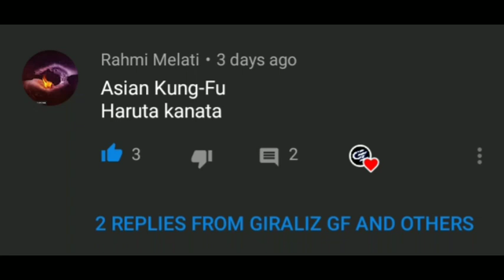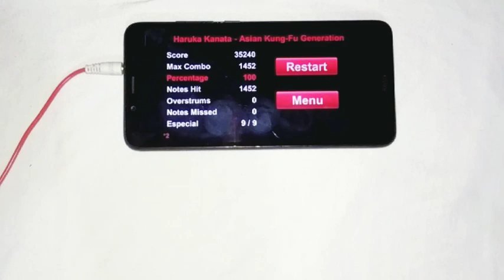🌀Haruka Kanata - Asian Kung-Fu Generation | [HARD] FC || 35.240 || Guitar Flash Mobile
Haruka Kanata - Asian Kung-Fu Generation  | [HARD] 100% FC!! | Guitar Flash Mobile

💥Hello Guys, I'm Giraliz Hope you Enjoy Watching my Guitar Flash Videos Leave a Like, and Subscribe 🤘 Don't forget to Hit The Bell to get Notify on my Latest Guitar Flash Videos

Path : 3-2-2-2
👨‍🦱Player: Giraliz
🔘MaxNotes: 1452
🔘Score: 35.240
🔘Special: 9/9
🔘Maxscore : 35.280

🎵Song: Haruka Kanata
🎸Band: Asian Kung-Fu Generation